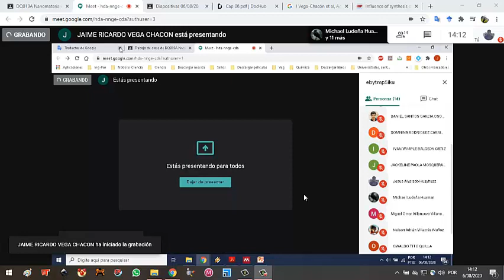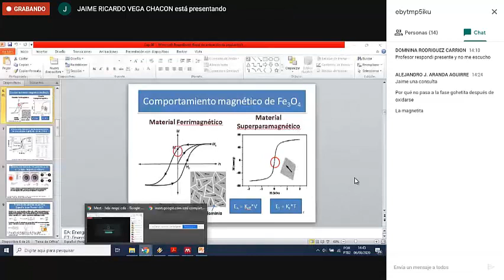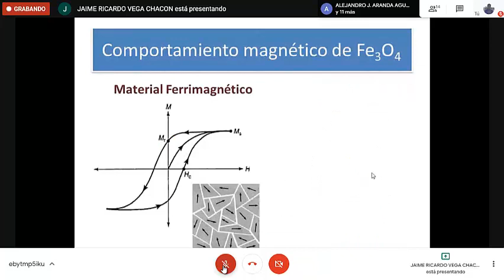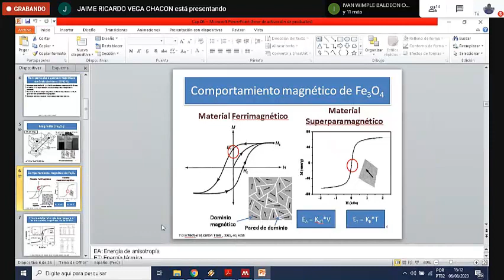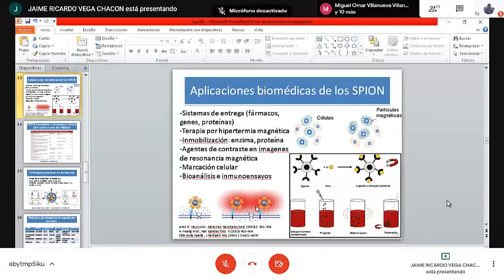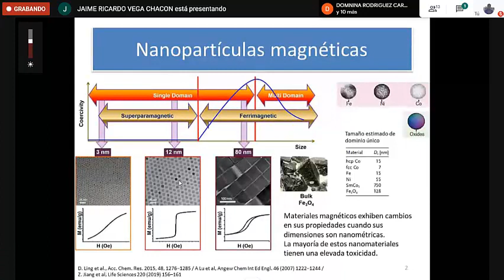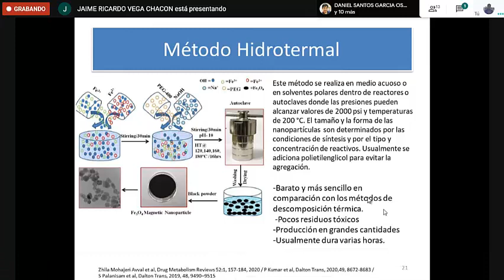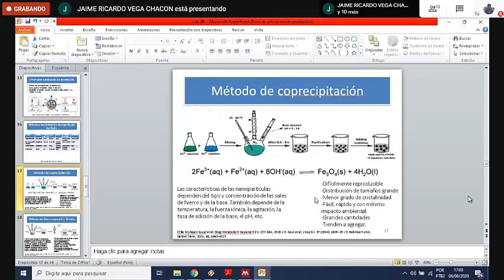Clase9 | Nanotecnología aplicada a biomedicina